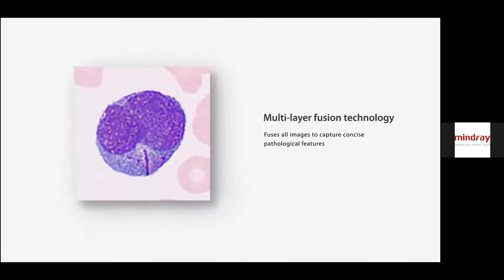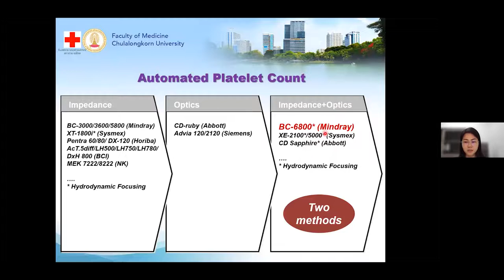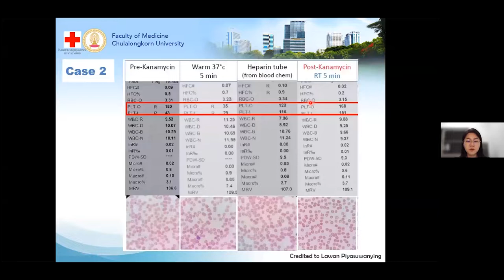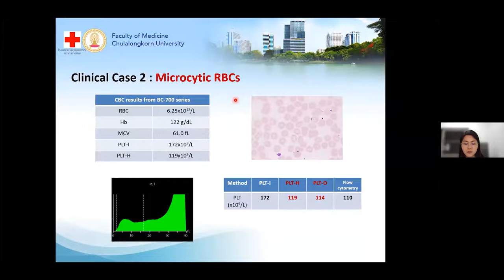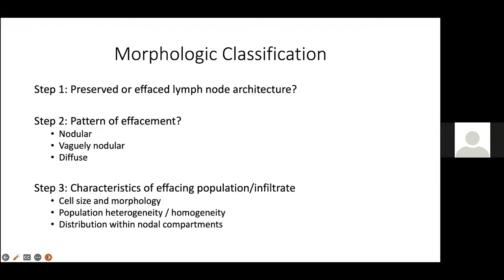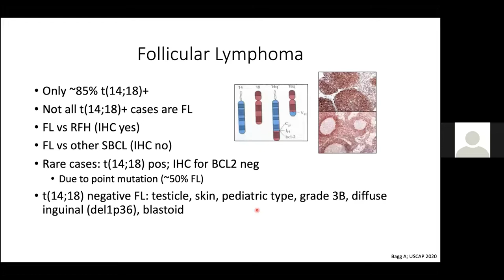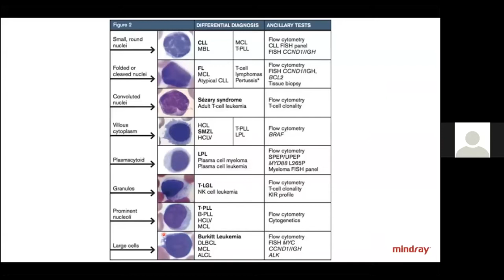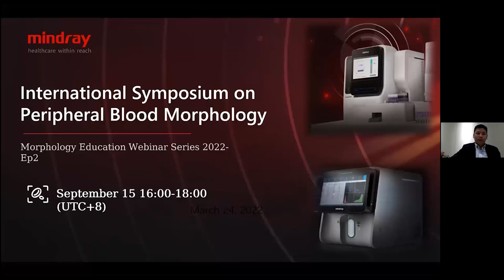【Peripheral Blood Morphology Education Webinar Series, EP2】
How to deal with the fragile platelet count in an economical way? Or how morphology technic helps the leukemia diagnosis. click and check the most experienced experts in laboratory pathology from Thailand and hematopathology from the Philippines share their experience…